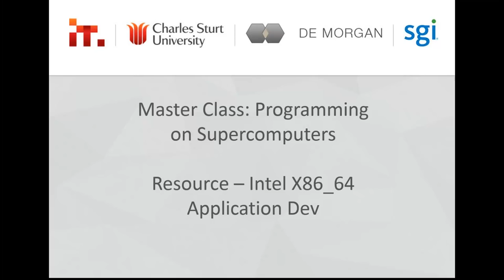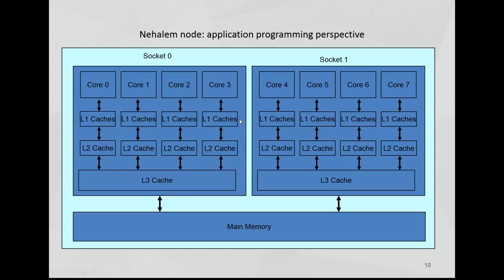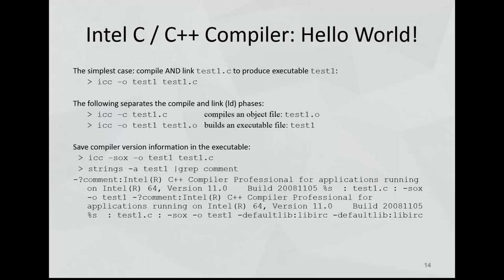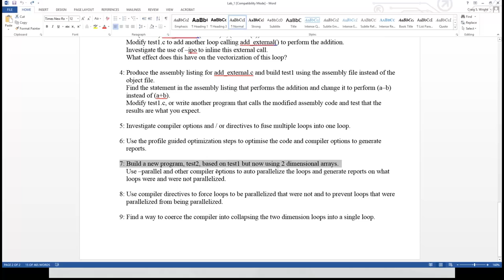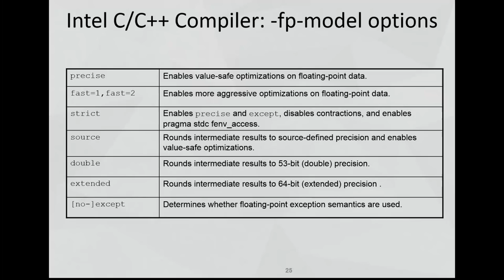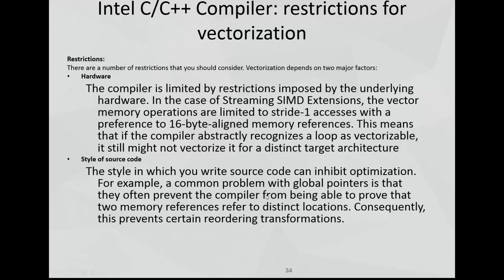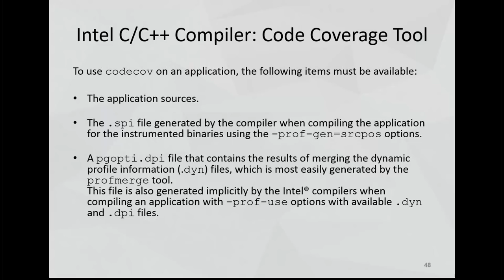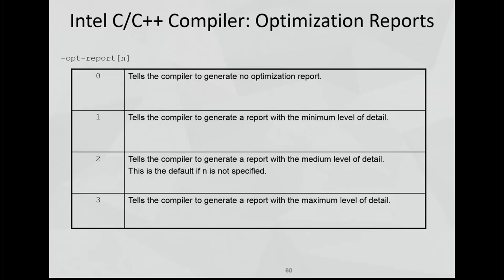Lecture 2: Free Short Course: Programming on Supercomputers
Lecture 2:
- Distributed Computing: Power Grid
- Thread Programming
- Parallel Computing Overview
- Cluster Computing: Introduction and System Architecture

Delivered by Dr Craig Wright

Whilst the webinar recordings for this Free University Short Course are still available on our YouTube Channel this course is no longer available in our learning portal as the course has been retired. For a full list of our available short courses please go